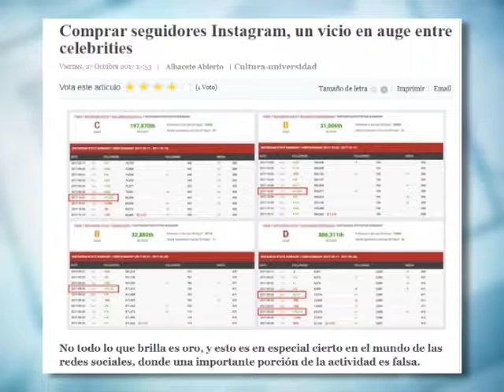EL cuaderno de bitácora de Silvilio